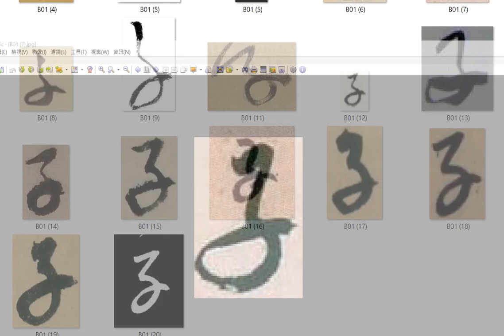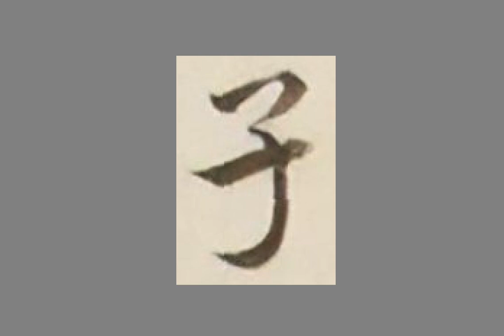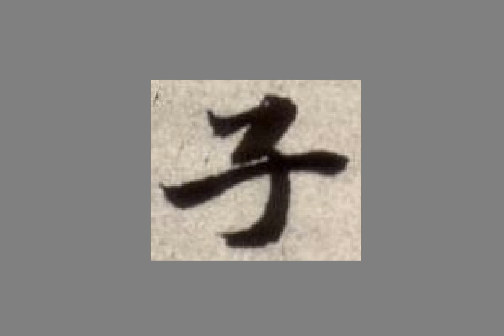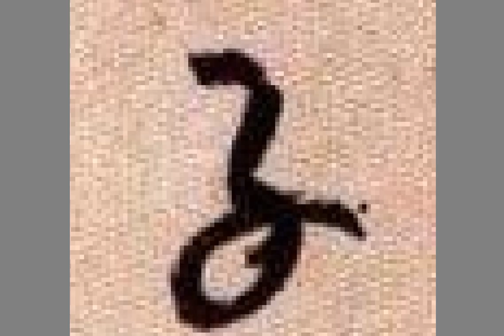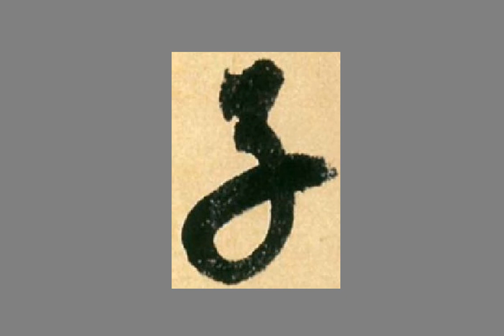0016子01# 行楷到草書（角度不調整）